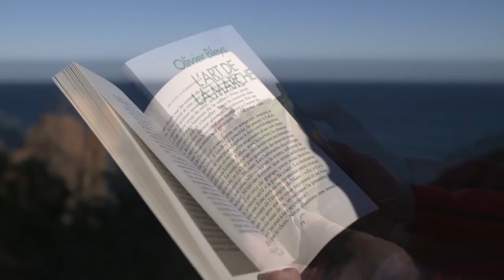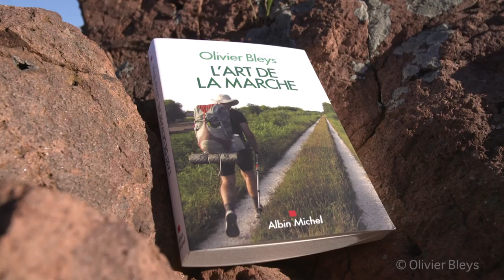L'Art de la marche - Olivier Bleys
« À l’âge où les vrais aventuriers raccrochent leur sac à dos », Olivier Bleys a choisi d’entreprendre un « tour du monde particulier » : marcher un mois par an, sans jamais dévier de son cap – plein est, vers le soleil levant.
Nous le suivons pas à pas, caméra à l’épaule. Les jours se succèdent, sur les routes ou sur les sentiers, à travers les plaines ou les montagnes, en pleine nature ou dans les zones industrielles. Parti de Pampelonne, petit village du Tarn, il traverse l’Europe : Albertville, Andermatt, Tresenda, Venise, Dubrava Krizovljanska en Croatie, Miskolc enfin, en Hongrie, terme provisoire de ses six premières étapes.

Dans la langue inspirée qui est celle de son œuvre romanesque, Olivier Bleys décrit les joies, les fatigues, la solitude, les rencontres, les menus tracas et les grands plaisirs du long chemin. À une époque où tout va vite, trop vite, l’auteur de Discours d’un arbre sur la fragilité des hommes exalte l’esprit de lenteur, chante ce « voyage sans fin qui peut se poursuivre tout le long d’une vie », et fait de ce tour du monde par étapes l’aventure extraordinaire d’un homme ordinaire.